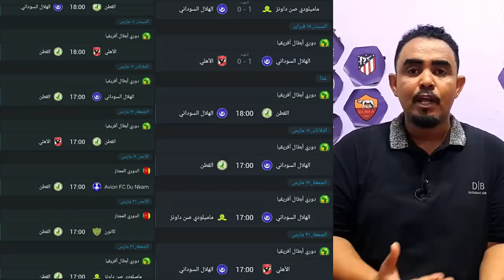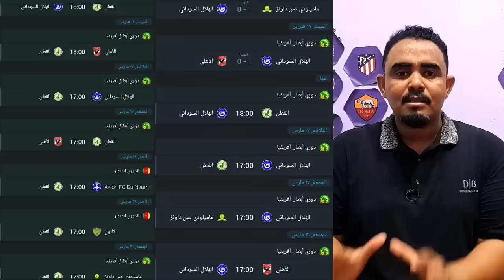الهلال يواجه القطن وعينة علي دور ال8 - اهم 3 نقاط للهلال - هل القطن فريق ساهل - افضل سيناريو للفوز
فنتاكتك حلقات تحليل لمباريات كرة القدم
مساحه حره بعيدا عن القيود
مرحبا بالجميع وحبابكم 10